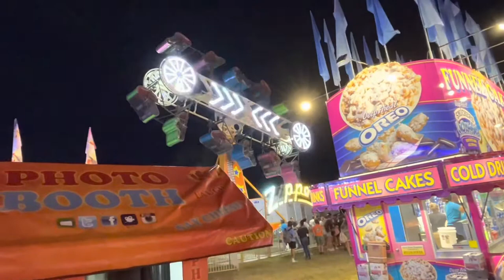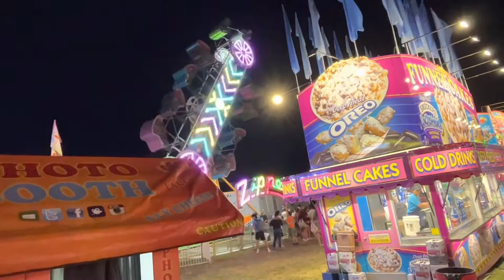Malvern Fire Company Carnival 2022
Went to the carnival in Malvern, Pennsylvania for the Malvern Fire Company on July 14, 2022 with my sisters. Rides present were the Himalaya, Hurricane (never riding again), Wipeout, Expo Wheel, Mini Ferris Wheel, Pharaoh’s Fury, Fun Slide, Scooter (bumper cars), Zipper, Castle of the Dead, Dragon Wagon, Carousel, Swinger, Frog Hopper, Hillbilly Train, Motorcycles, Fun House, Umbrella Combo (like the motorcycles but various vehicles), and the Bear Affair (closed). Houghton Enterprises, Inc. provided this fair and videos and photos were taken by iPhone 13, and one photo was taken by one of my sister's iPhone XR.